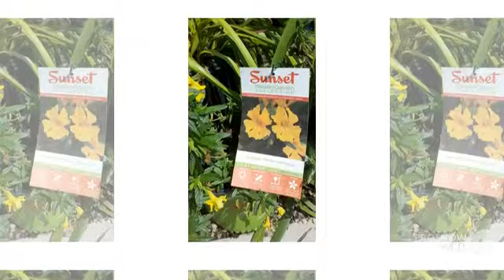Mimulus - garden plants